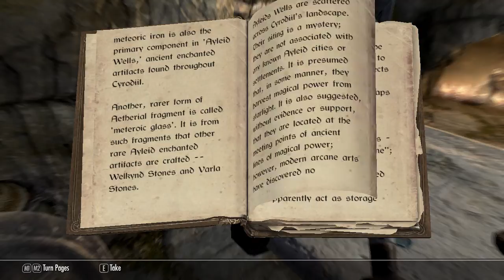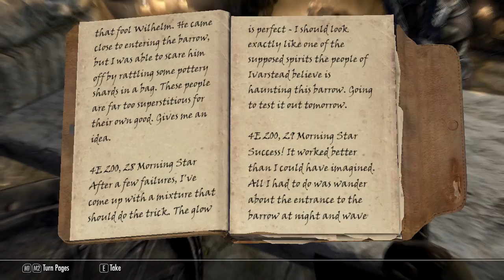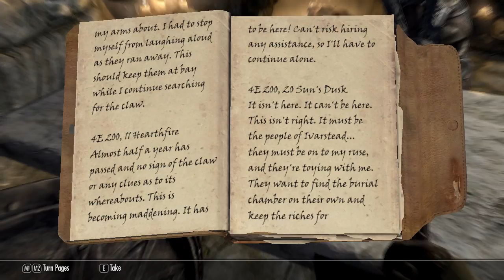SkyRimming 18 - Who ya gonna call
Ghost busting in ivarstead '